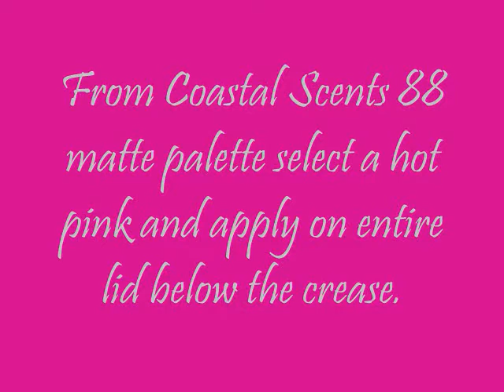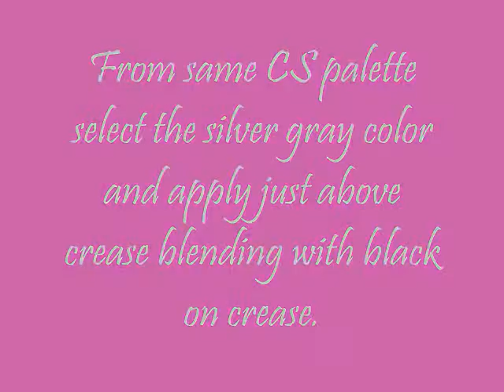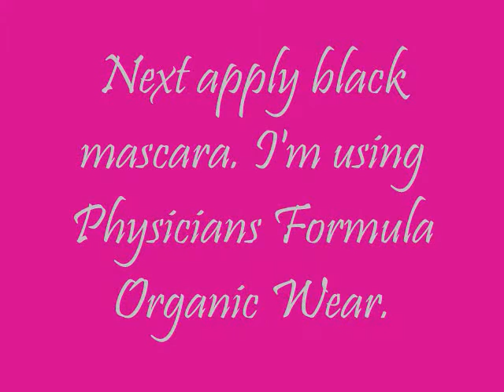Flower Series Tutorial #2 - Pink and Gray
NYX jumbo e/s pencil in milk
Coastal scents 88 matte palette
NYX eye pencil in soft pink
NYX single e/s in white
Urban Decay 24/7 glide-on eye pencil in zero
Physician Formula Organic wear mascara in black
Loreal Lineur Intense in black
NYX candy glitter liner in pink
NYX black label lipstick in Heiress
NYX long lip pencil in pinky